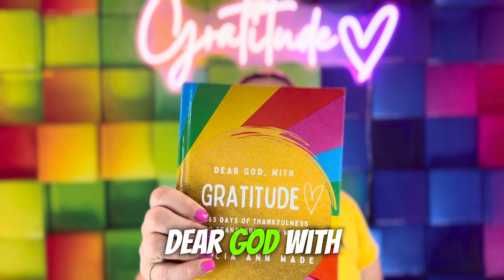Day 165: 365 Days Gratitude To Transform Your World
Day 165: I am grateful for the expansion of compassion I have

Welcome to another episode of Dear God, with Gratitude.

𝐓𝐡𝐞 𝐅𝐫𝐞𝐞𝐝𝐨𝐦 𝐨𝐟 𝐅𝐨𝐫𝐠𝐢𝐯𝐞𝐧𝐞𝐬𝐬

When you choose to forgive, you’re choosing freedom. You’re freeing yourself from the chains of the past and opening the door to a future filled with possibility. Forgiveness doesn’t mean you have to forget what happened or even reconcile with the person who hurt you. It simply means that you’re no longer letting that pain define you or dictate your life.

Imagine what your life would look like without the weight of resentment or guilt. How much lighter would you feel? How much more joy and peace could you experience? Forgiveness allows you to reclaim your power and live your life on your own terms. It’s about choosing to focus on the good, to embrace love and compassion, and to create a future that’s free from the shadows of the past.

To get a copy of this journal, click this link and head over to Amazon and get your copy today!

𝐃𝐞𝐚𝐫 𝐆𝐨𝐝, 𝐖𝐢𝐭𝐡 𝐆𝐫𝐚𝐭𝐢𝐭𝐮𝐝𝐞: 𝟑𝟔𝟓 𝐃𝐚𝐲𝐬 𝐎𝐟 𝐓𝐡𝐚𝐧𝐤𝐟𝐮𝐥𝐧𝐞𝐬𝐬 𝐓𝐨 𝐓𝐫𝐚𝐧𝐬𝐟𝐨𝐫𝐦 𝐘𝐨𝐮𝐫 𝐖𝐨𝐫𝐥𝐝